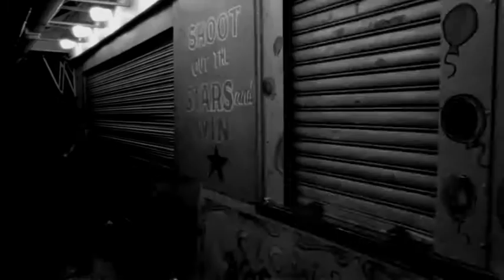Lockdown [Amy Lee - Dave Eggar] - Subtitulado HQ